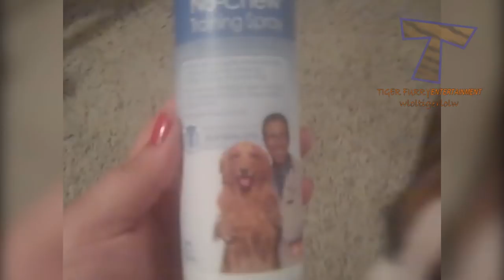You will FALL on your BUTT from LAUGHING TOO HARD - Funny ANIMAL compilation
Animals are so funny! You can watch them any time of the day and they will always lift up your mood.